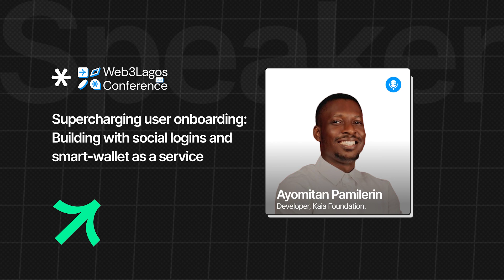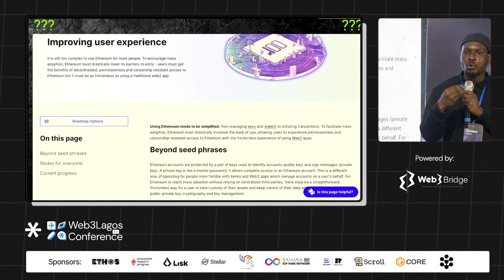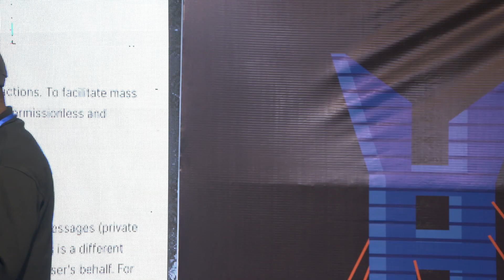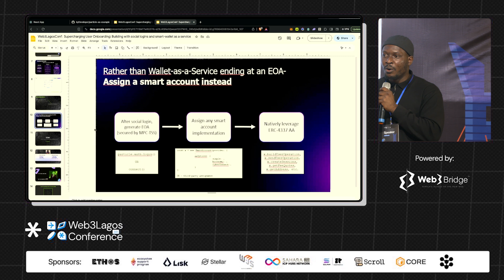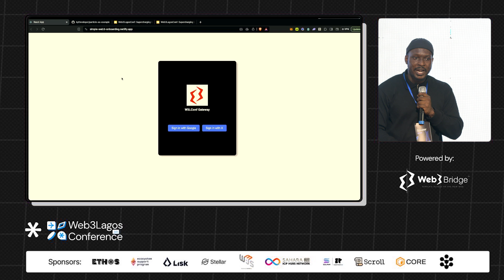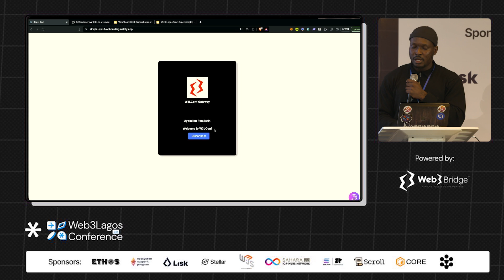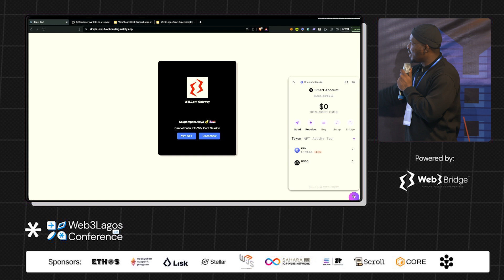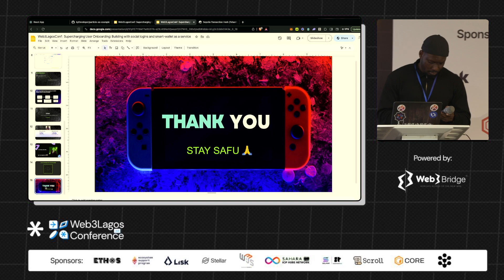Supercharging user onboarding; Building with social logins and smart wallet - Ayomitan Pamilerin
Supercharging user onboarding; Building with social logins and smart wallet as a service